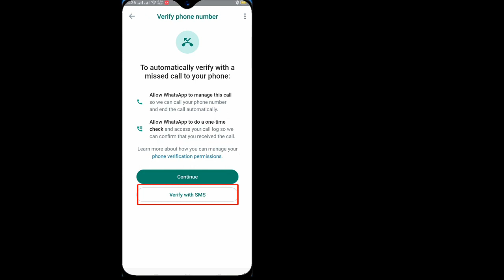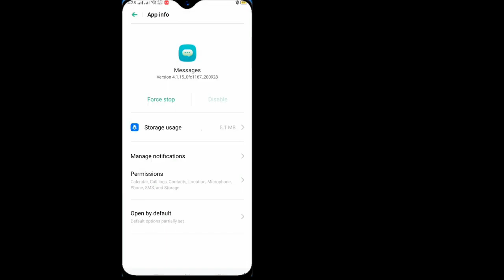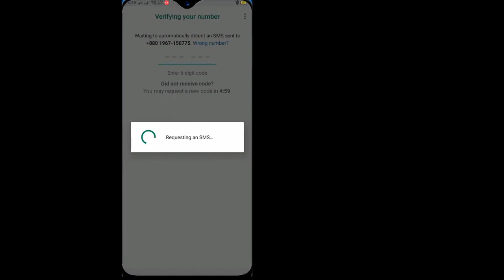Top Way To Fix Whatsapp Verification Code Problem On Android & Iphone Without Waiting 24 H 2023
Top Way To Fix Whatsapp Verification Code Problem Not Received On Android & Iphone Without Waiting 24 Hours 2023.

In this video, we address a prevalent issue that many WhatsApp users might encounter in 2023 - the "WhatsApp Verification Code Problem". If you're frustrated with the glitchy verification code process on WhatsApp, you've come to the right place!

At times, users may face difficulties when trying to receive or enter their verification codes on WhatsApp. This can be incredibly frustrating and hinder your experience with the app. But worry not, as we will guide you through the steps to fix this problem effectively.

Our expert team has thoroughly researched and gathered valuable insights regarding this WhatsApp issue. We understand the inconvenience it causes and aim to help you overcome it effortlessly. By following the methods and techniques we demonstrate in this video, you'll be able to resolve the WhatsApp Verification Code Problem efficiently and continue using the app without any hinderances.

Apart from troubleshooting, we also explore possible reasons behind the glitch.

Don't let the WhatsApp Verification Code Problem hold you back from connecting with your loved ones, friends, or colleagues. Our tutorial will equip you with the necessary knowledge to tackle this issue head-on and make the most out of WhatsApp's vast array of features.

If you've been struggling with the "2023 WhatsApp Verification Code Glitch" or just want to be prepared for any future issues, this video is a must-watch! Join us now and eliminate the frustrations caused by this problem.

►And thank you for your kind follow-up ^_^